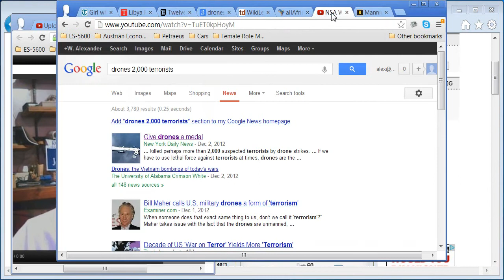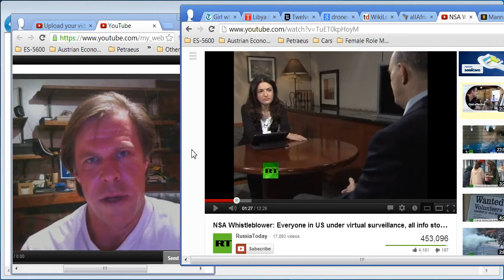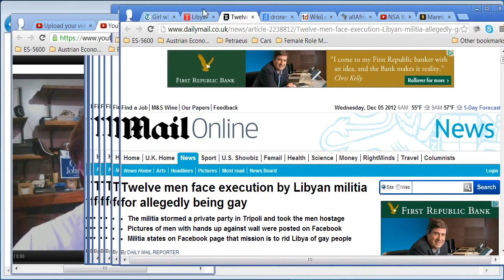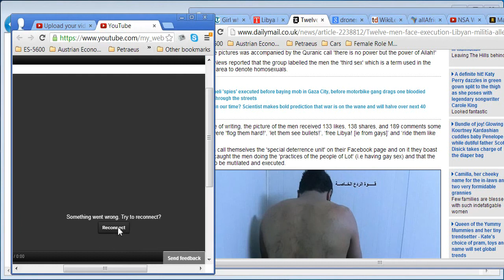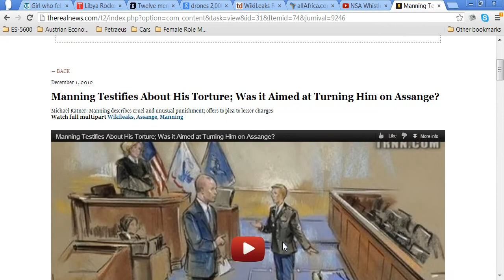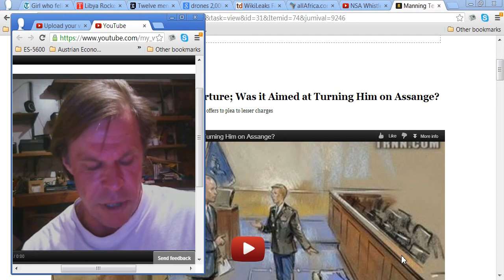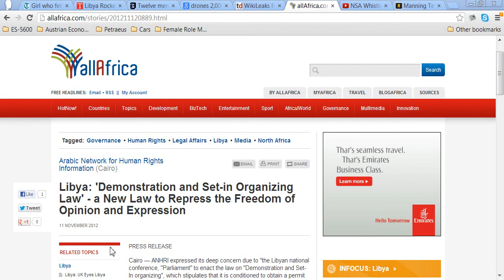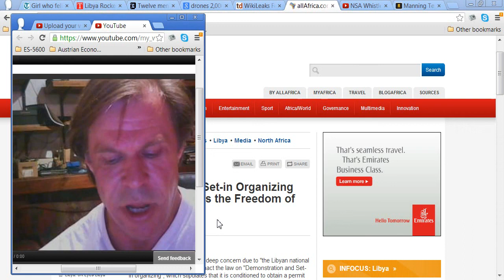US Government Domestic Surveillance, Petraeus, Libya, Manning Assange, 2nd Constitutional Convention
Some articles have lauded  Obama recently for killing 2,000 in Pakistan.
If we need to kill 2.000 people in Pakistan because they are "terrorists" we have moved from a political criminal operation to a political operation.
Russia Today had an interview with a Mr Bingey -- that confirmed what we already suspected. That everything you do online and everything you do on a telephone is being archived. Your relationships are being mapped. Petraeus case shows us -- a man who broke no laws -- had his career destroyed -- right after he distanced himself from the executive -- using his personal emails. The message is clear -- if you get on their list -- you will be embarrassed and humiliated and destroyed.
I met a young lady who worked in a classified capacity overseas, she also wanted me to teach her hacking, claiming she wanted to be a rebel. What kind of person would send an email like that? Is it entrapment or naivete.  A colleague of mine was sentenced for embarrassing a major telecom. He exposed a bug in their system -- and they sentenced him to a felony. A felony is a life sentence.
5. In addition to ruthlessly suppressing anyone suspected of not being "with them" the Libyan Counter Revolutionaries -- as they have thus far -- taken Libya back -- have enacted legislation that very severely curtails the rights of the people to protest.
6. The latest group in Libya to be suppressed are gays. Add this to Women, Blacks, Africans, about 1/3 of Libyas tribes, socialists, Gadaffi supporters, Sufi's.

The ZeitGeist this week is one of an utterly immoral and lawless ruling class. If Congress, the Supreme Court and the executive branch all utterly and routinely violate our civil rights -- in the name of fighting terrorism. What moral example are they setting. Not to mention that these surveillance centers have been accused of massive waste -- on top of the fact that their very existence is a massive waste. The DHS also self evaluates at one of the lowest ratings of any federal agency.  If our leaders do not have to obey the law. Why should we. The rule of law has ended, we have no magna carta nor habeas corpus, we have plunged our legal system back in time to prior to 1250 A.D.  Please tell me in a country ruled by lawless lawmakers -- what obligation do we have to obey the law? Where is our contract?
And then there is the mystery of Obama. A man who is either blackmailed or is a wolf in sheeps clothing. Many think he is pressured and deep down is a good person. But look at his actions. Golfing a great deal, with Bill Clinton recently. Having celebrities to the White House, telling the crowds he will tell them the truth -- when he has given very few press conferences -- no banker in prison.

Tell the real truth -- about then National Security State -- the sinister systems growing exponentially, the military industrial complex. Even if I bought a bullet -- and even If they threatened my family. So he's a coward a traitor or has a lot of explaining to do -- and you mark my words -- you will never hear Obama confess the truth. He is clearly an egomaniac and a manipulator. I hope I'm wrong.

Our heroes are villains -- The chronicle reported on Bradley Mannings trial -- without any mention of the riveting testimony you will here on therealnews interview with Assange's lawyer here in the US -- about Mannings torture. Assange accused of Orwellian "Sex Crime" -- the man who brought more evil to light than anyone else in the last 40 years -- and protected all of his whistle blowers.

Have the courage to stand up to these villains and tell them -- we are on to their game -- and we wont be afraid, we wont be silenced. That their day will come, that nurenberg has not been forgotten, and the sooner they join us in restoring a society without wealth inequality based on fraud, and a rampant corrupt media arms correctional finance complex that strangles prosperity and even proper thinking -- the better they will feel about themselves -- and the less severe their sentences will be on the day of reckoning -- which can be postponed -- but cannot be avoided.